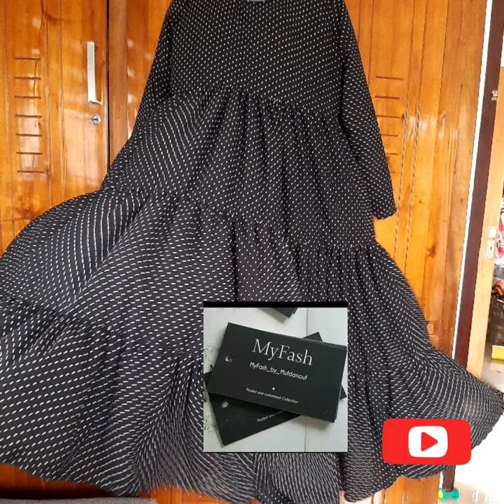Modest wears /Arabic Dress customized / Orginal pic 🤩@MyFash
Hi,
here we share some of our customized modest wears Collections

*MyFash customize all type of ladies and kids wears*

●kids frock
●Bridal wear
●Wedding  Dress code Collections
●Modest wears
●Mom and kid combo
●Handwork Collections
●Abaya
●and Also deal ready stock items

🌷We can customize in any material,size and color combination that you can think of !✅

🌷We can customize as per your budget 😍

🌷Send us the measurements or choose from our standard size chart👗

🌷Payment should be done through Google pay/Phone pay/Banktransfer

🌷Delivery time varies depending upon the design and your pincode.. Normal 7  dys🤷‍♀️

🌷Matching Accessories can be customized on extra cost upon requests